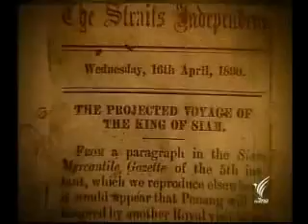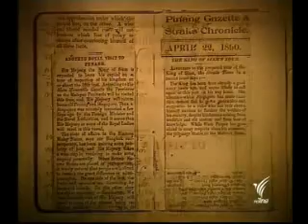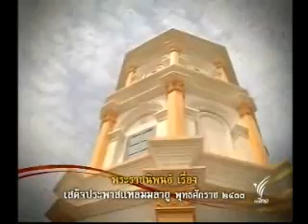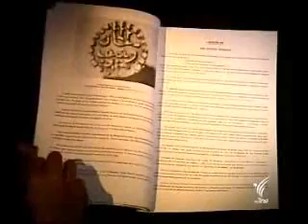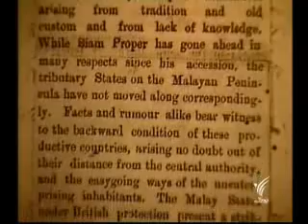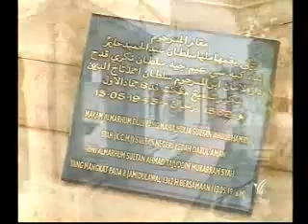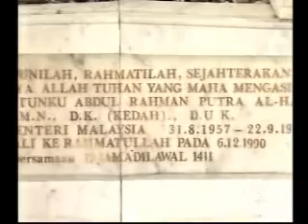D 0114 สารคดี เสด็จประพาสต้น ตอนที่ 39